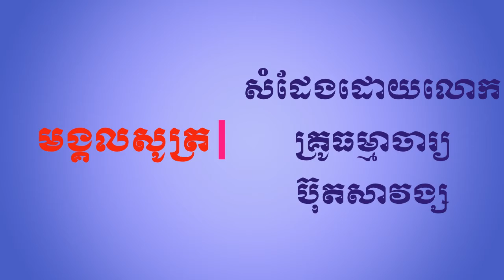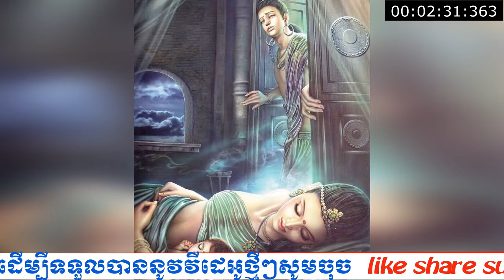មង្គលសូត្រភាគ២៩ សំដែងដោយលោកគ្រូ ធម្មាចារ្យ ប៊ុត សាវង្ស